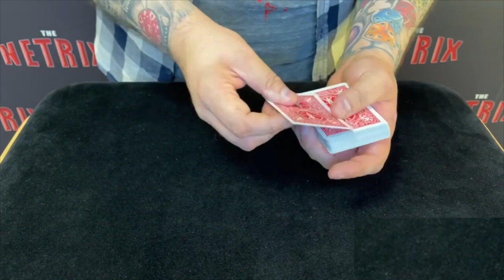Snow Globe by Jay Sankey | Snow Shake Up Revelation